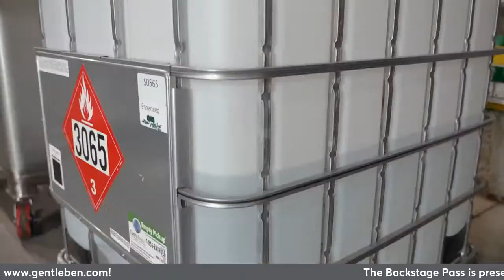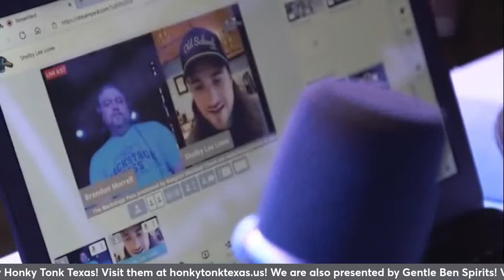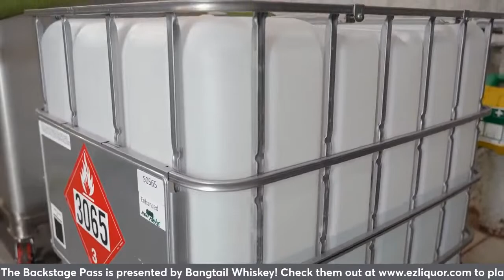Derek Randall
Derek Randall on the show!